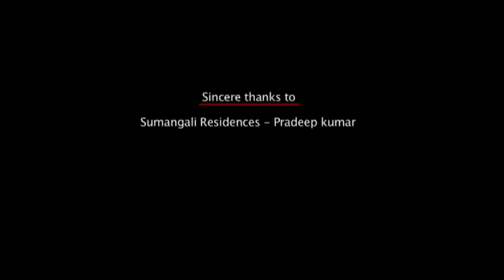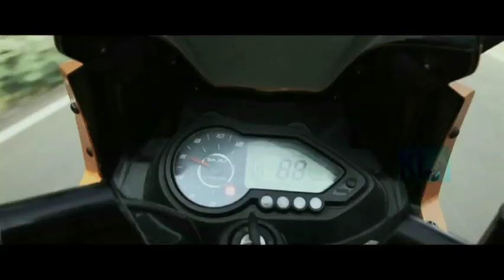HELMET THIRUDARGAL - A THEFT BY PARTHY KL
Always wear Helmet; Always wear your Helmet is the storyline. A comedy flick with a social message.